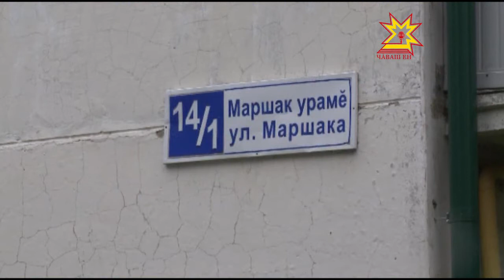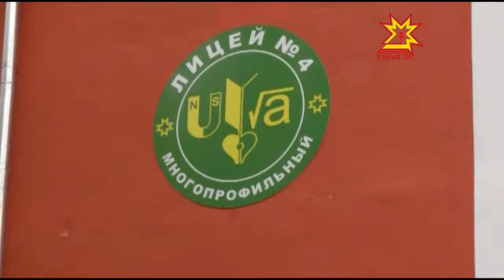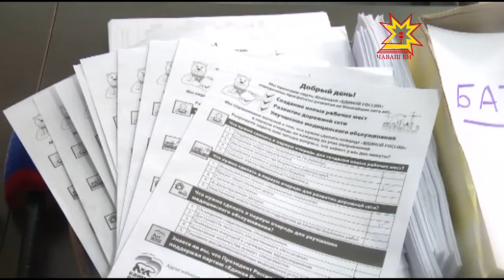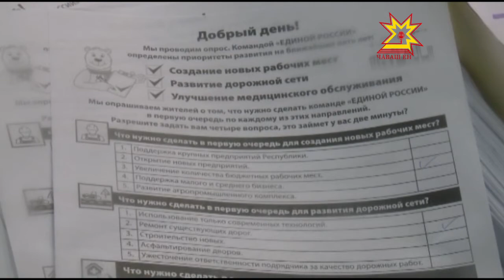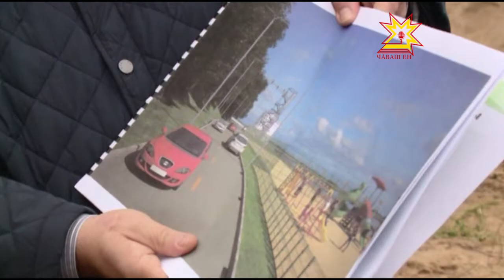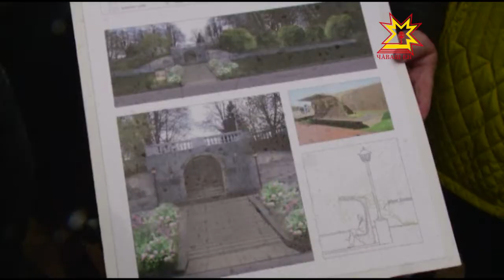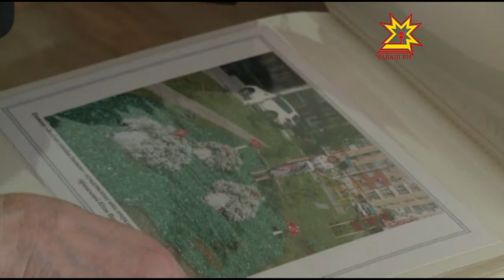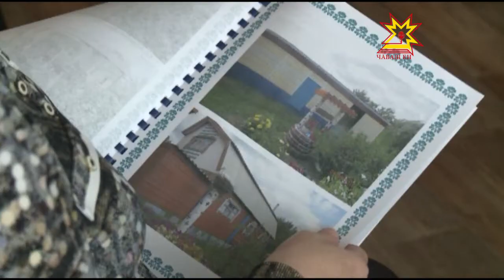Республика 15.09.2016 на русском языке. Вечерний выпуск